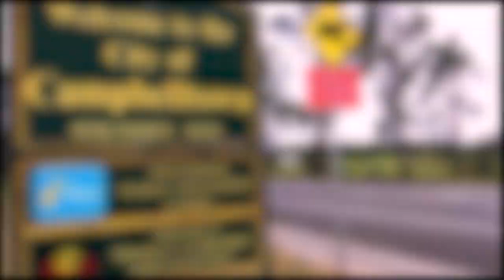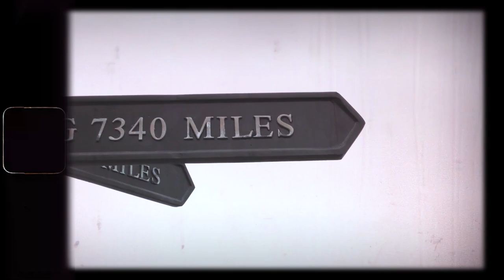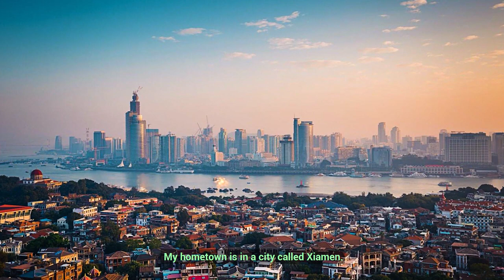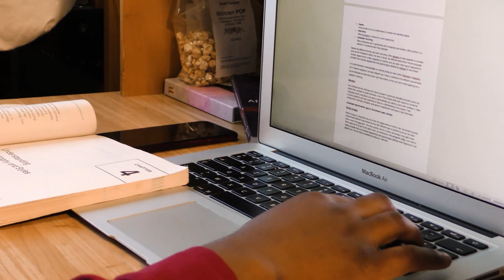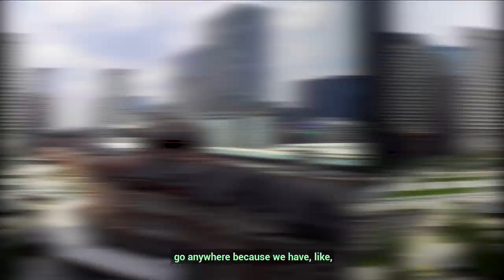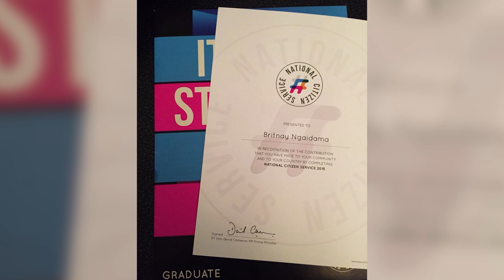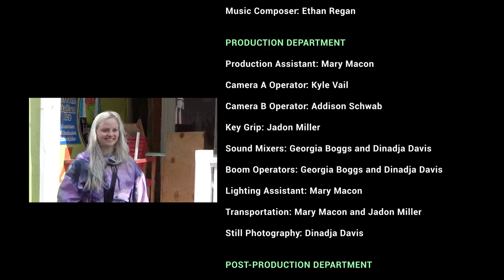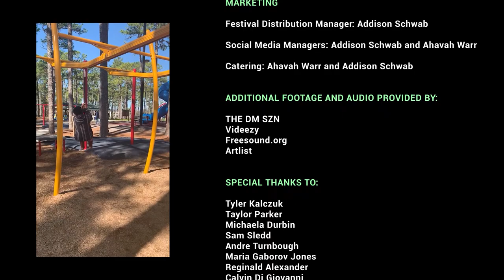Exchange | A Documentary by Surface World Entertainment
When six exchange students Landed in Wilmington, NC, the obstacles were nothing like they expected.

Directed by Ahavah Warr
Production: Surface World Entertainment
Brought to life by a world-class cast and crew.